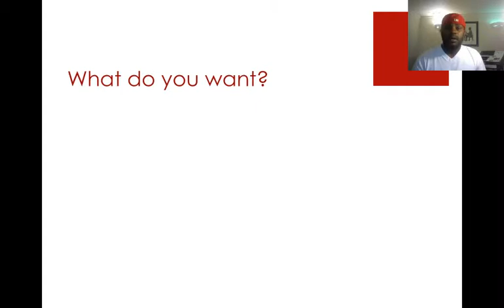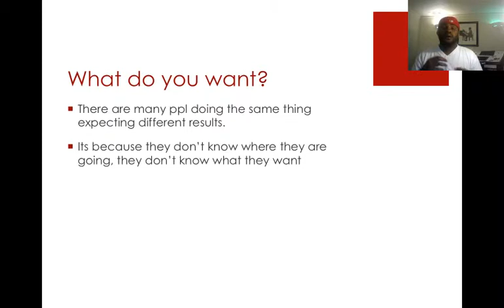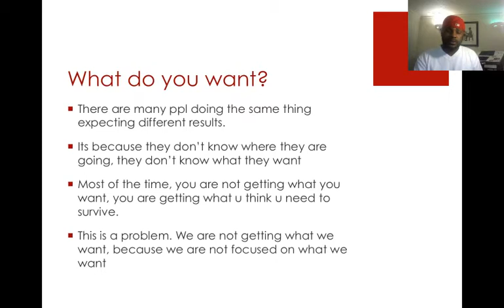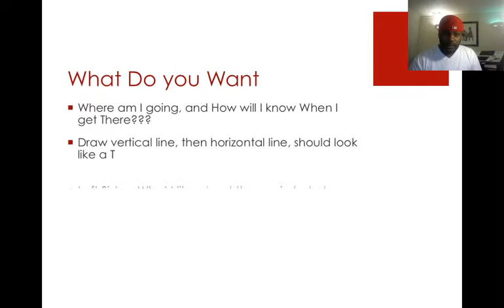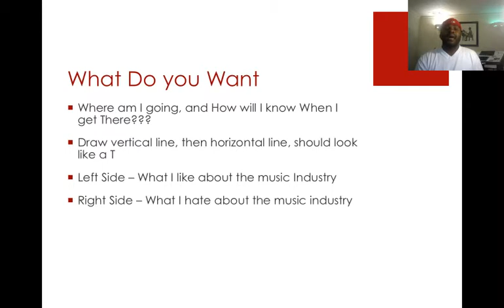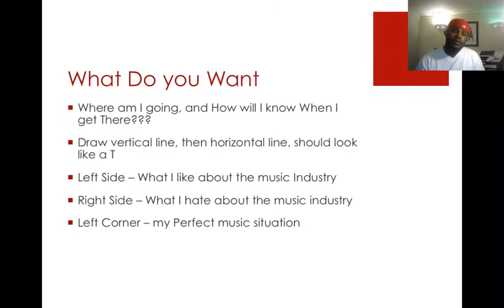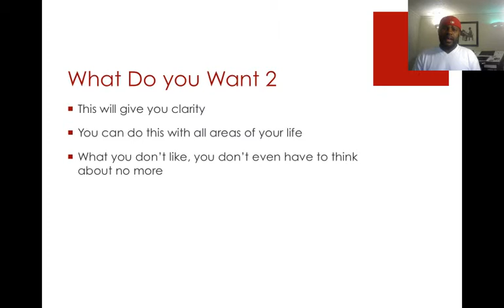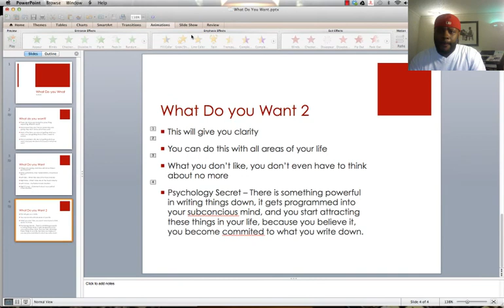Music Artists: What Do you Want? Do you Know?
If you don't know what you want you will fail!